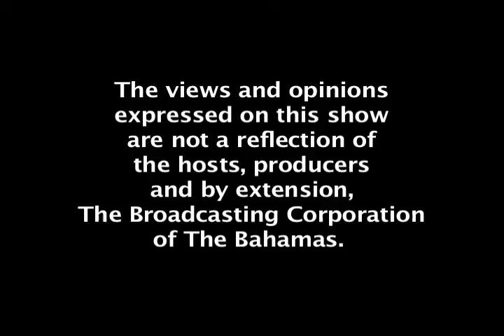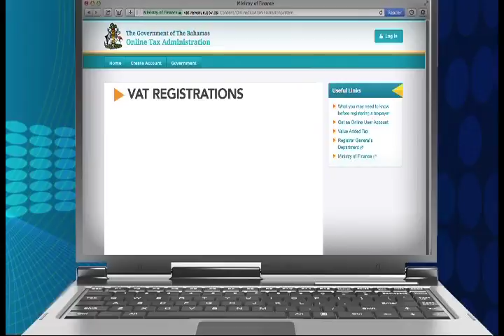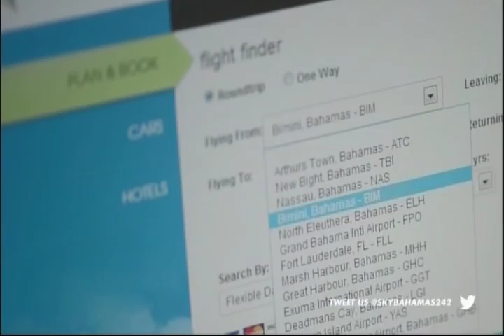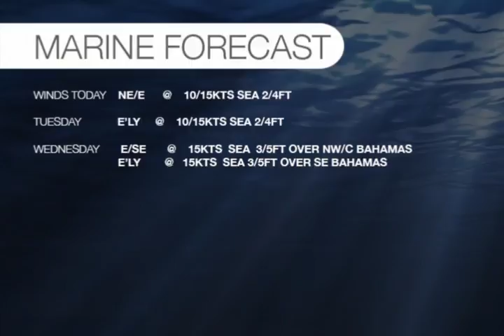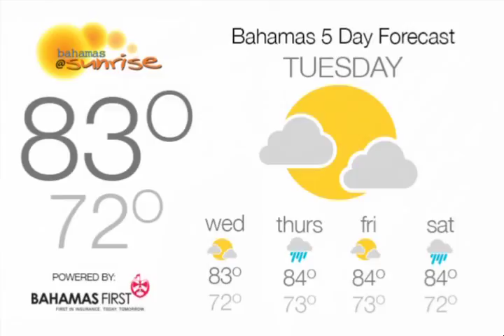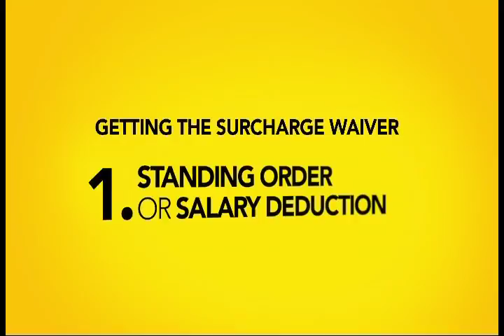Bahamas @ Sunrise Novemeber 30th 2015